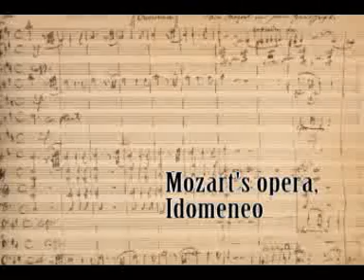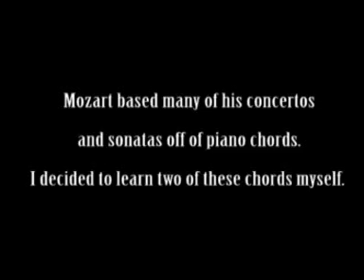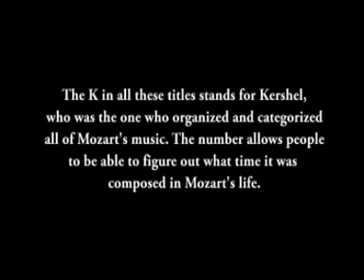Wolfgang Amadeus Mozart - AP Euro Project